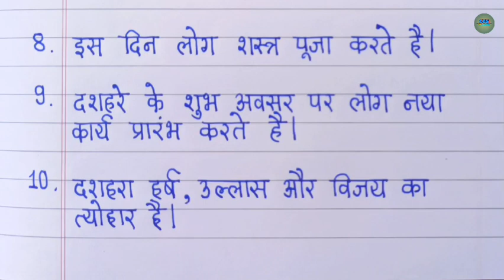10 Lines On Dussehra In Hindi | दशहरा पर 10 लाइन निबंध | Dussehra Par Nibandh Hindi Lekhan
Hello friends,
In this video we can learn and write about 10 lines on dusshera in hindi. This dusshera  par nibandh 10 lines gives us very important information about dussehra.

Your Queries -
10 lines on dusshera in hindi
दशहरा पर 10 लाइन
दशहरा पर निबंध
dusshera par nibandh
dusshera par nibandh hindi
essay on dusshera in hindi
dusshera 10 lines essay